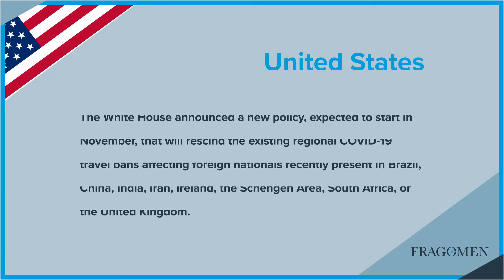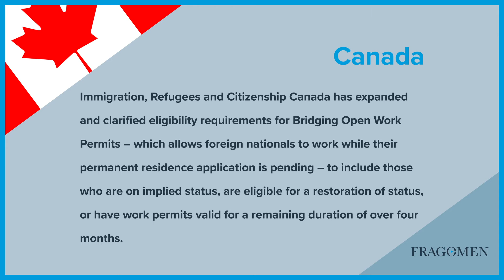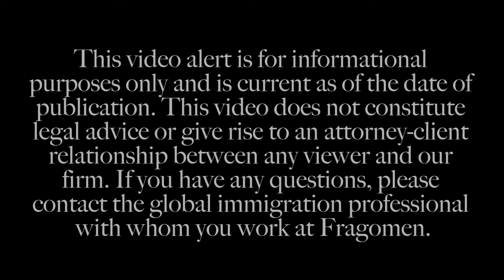Weekly Immigration Update 9/17/21 - 9/23/21